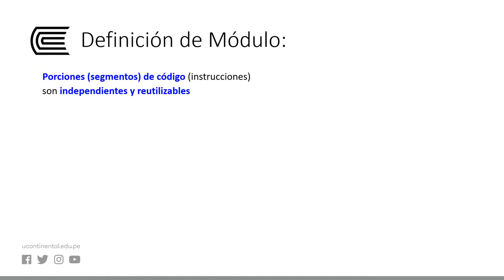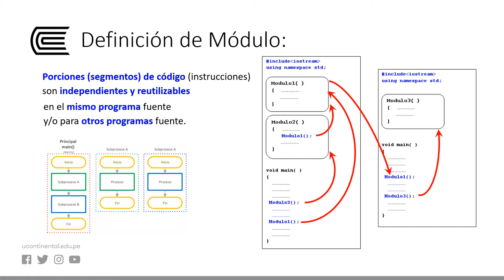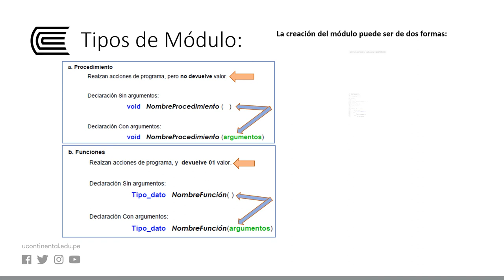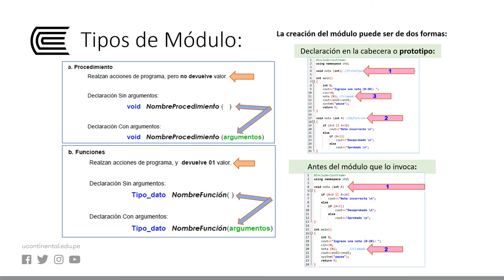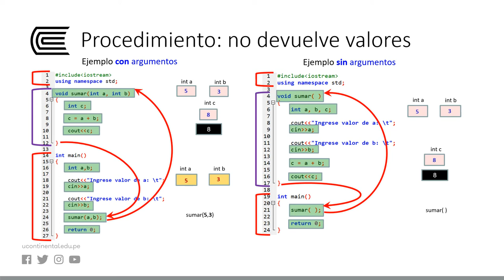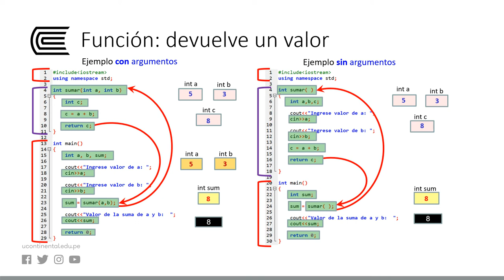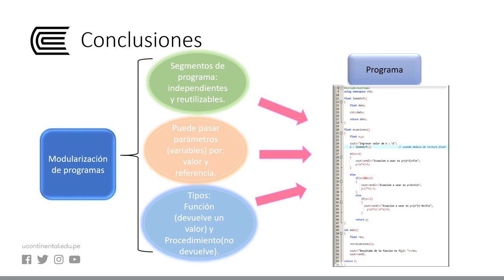Modularización de Programas